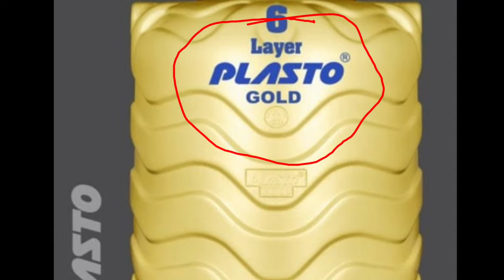Water Tank Price | Water Tank 1000 Litre Price List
cover Topic